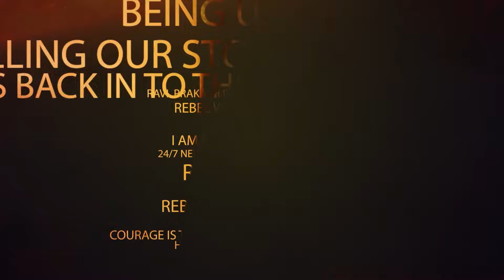Rajaiah Tatikonda about Warangal MP Seat | వరంగల్ పార్లమెంట్ టికెట్ నాదే | Parlament Elections | RTV